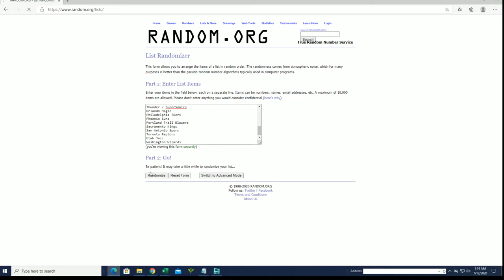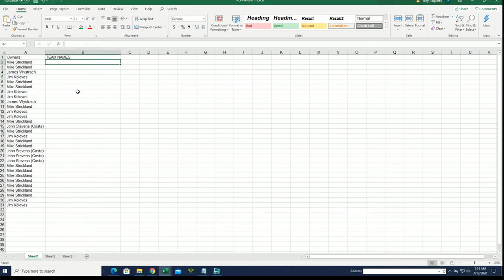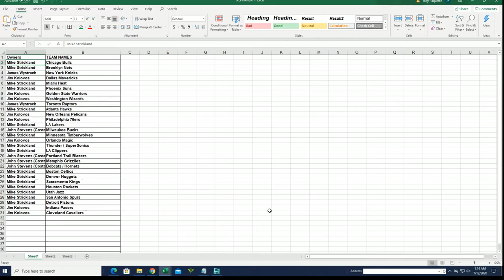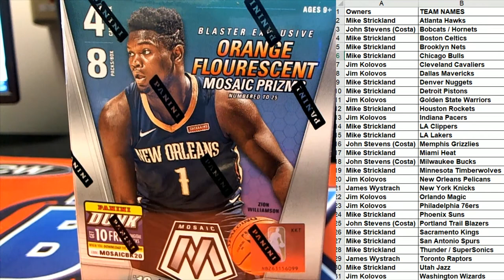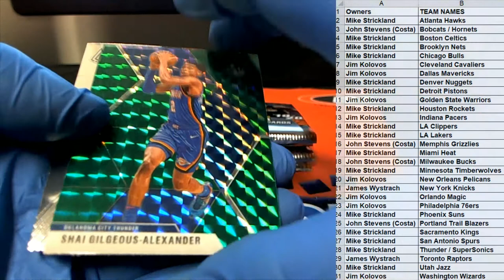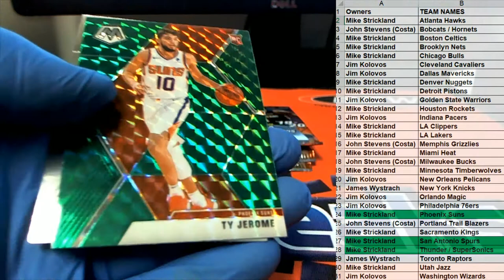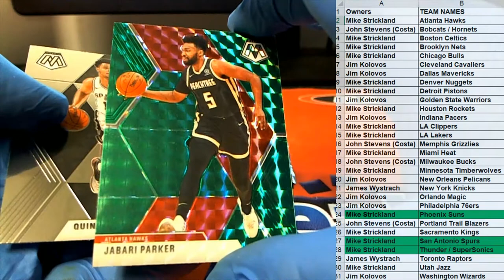201920 Panini Mosaic Basketball ID MOSBLAST325